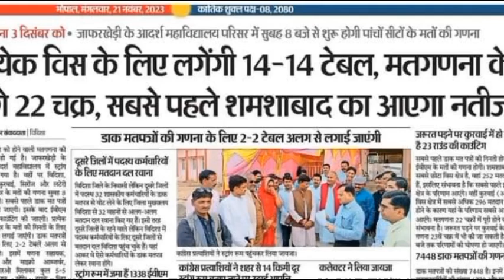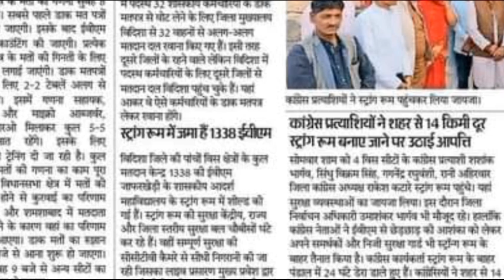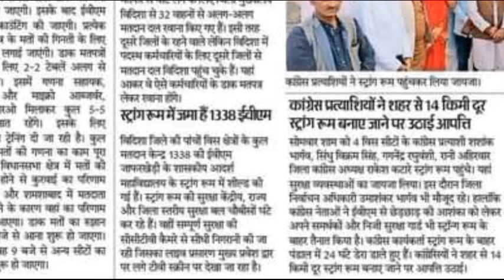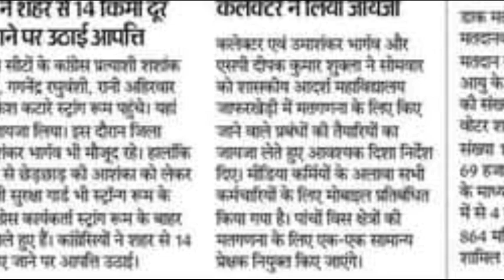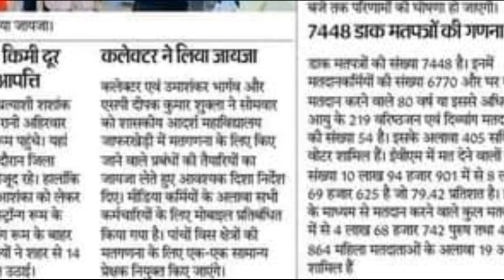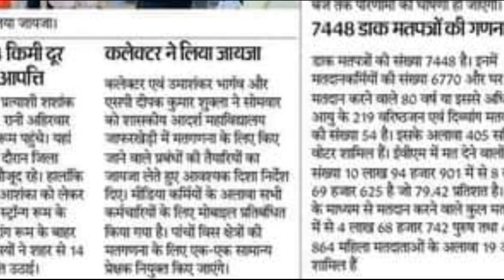मध्य प्रदेश विधानसभा इलेक्शन काउंटिंग 2023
# मध्य प्रदेश विधानसभा इलेक्शन 2023 काउंटिंग 2023 काउंटिंग